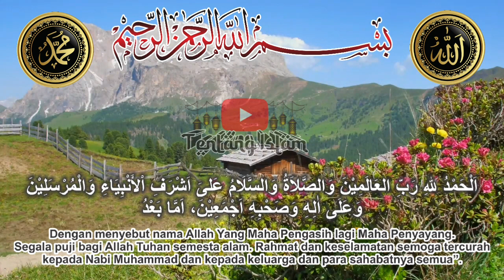RAHASIA❗️AMALAN KAYA RAYA DALAM SEHARI IJAZAH ABAH GURU SEKUMPUL MENARIK UANG BERAPAPUN DENGAN MUDAH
Kepada muridnya, abah guru sekumpul menjelaskan amalan doa yang memiliki fadhilah agar mendapatkan kemurahan rezeki dari Allah. Siapa yang mengerjakan amalan ini semoga cepat kaya raya, hutangnya lunas dan rezekinya melimpah berkah atas izin Allah. Aamin aamiin ya rabbal alamin.